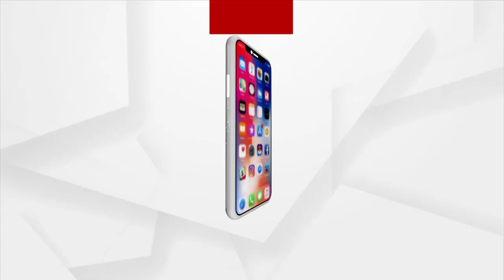ବାତ୍ୟା ଚାଲିଯାଇଛି କିନ୍ତୁ ଦୁଃଖ ଦେଇଯାଇଛି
ବାତ୍ୟା ୟଶକୁ ୨ ଦିନ ବିତିଯାଇଥିଲେ ମଧ୍ୟ ଜଳବନ୍ଦୀରେ ରହିଛନ୍ତି ଅନେକ ଗ୍ରାମବାସୀ । ନଦୀ ନିକଟରେ ଘର ଥିବାରୁ ଘରେ ପଶିଯାଇଛି  ପାଣି । ଭାଙ୍ଗିଛି ବାତ୍ୟା ବିପନ୍ନଙ୍କ ଚାଳ ଛପର ଘର । ଅଧିକାଂଶ ନଦୀକୂଳିଆ ଗାଁ ଲୋକେ ହୋଇଛନ୍ତି ଜଳବନ୍ଦୀ